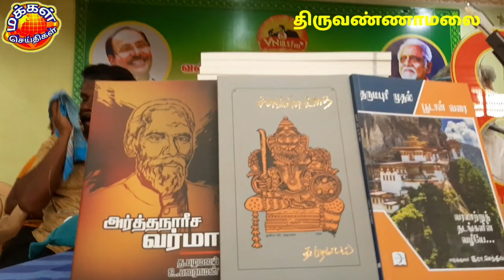கவிகர்களுக்கு பரிசு கொடுத்தத வன்னியர் | த.பழமலை | கண்மணி குணசேகரன் | வன்னியர் நண்பர்கள் | Vanniyar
About this video : தமிழகத்தில் ஒட்டுமொத்தமாக ஒன்றுகூடிய வன்னியர் கவிஞர்களுக்கு வன்னியர் அமைப்பினர் பரிசு கொடுத்த பொழுது எடுத்த காணொளி!